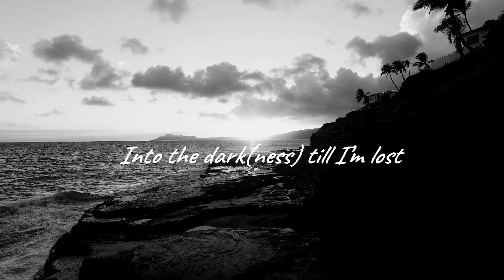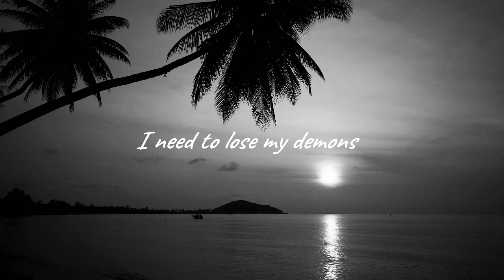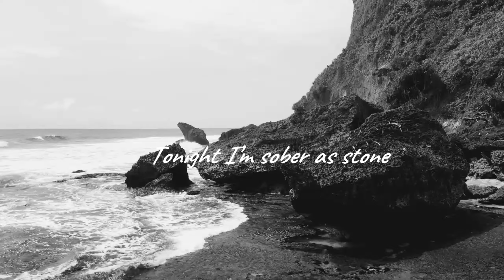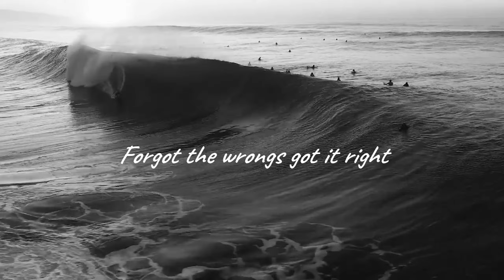Fly With Angels (Official Lyrics Video) | Elvis Nash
Check out the cool lyrics video for 'Fly With Angels' by Elvis Nash. It's a touching country song that talks about redemption and personal transformation.

The lyrics are deep and inspiring, and they can resonate with anyone who's looking for comfort and strength. So, sing along and let the music heal your soul!

Lyrics:

Sometimes they tear me apart
Carve all these scars in my heart
Lead me off this road that I’m on
Into the dark(ness) till I’m lost
pre

But I feel the light in my soul
And there's one thing that I know

Ch
I need to lose my demons
Fly with angels

Up there with freedom
Forget the wrongs get it right
Out of sight out of mind
Don't need em

Make some heavenly changes
Fly with angels

V2
They call from hell at 10 pm
Using the voice of my drinkin’ friends
Come on man, let the good times roll
But I got a woman here at home
Pre:
And where will I be at midnight
Running wild or by her side?

Ch
bridge
Tonight I’m sober as stone
She’s here ’n temptation’s gone

Ch
I lost my demons
Now Fly with angels
Forgot the wrongs got it right
Didn't need em
Made some heavenly changes
Found some sweet salvation

Your support helps me keep making music that touches the heart. Let’s keep the music alive together!

TITLE: Fly With Angels (Official Lyrics Video) | Elvis Nash

The video is about Fly With Angels (Official Lyrics Video). but also tries to cover the following subjects:

New Lyrics Videos 2024
Emotional Country Lyrics
Country Music Lyrics Video

✅ About Elvis Nash:

As a singer-songwriter, I pour my heart and soul into every lyric and melody, and I'm excited to share my music with you.

I'm all about authentic country music, where the lyrics tell real-life stories and the guitar strums with genuine emotion. You'll find original songs I've written and performed on this channel.

I want to build a community of country music lovers with the same passion and appreciation for this genre. That's why I love engaging with my viewers in the comments section and on social media, where we can discuss our favorite songs and share our experiences.

So, whether you want to hear new tunes or connect with like-minded people, you've come to the right place. Thanks for tuning in, y'all.